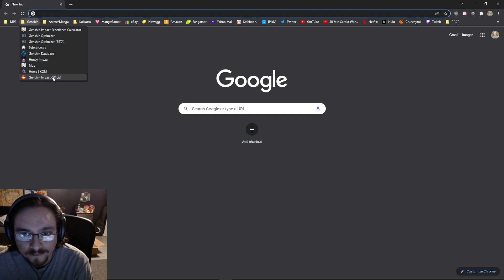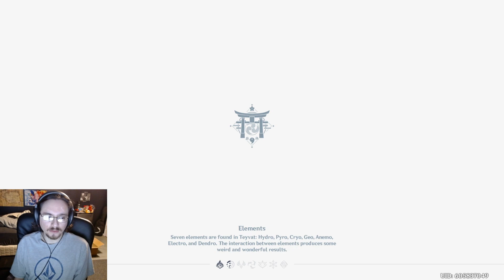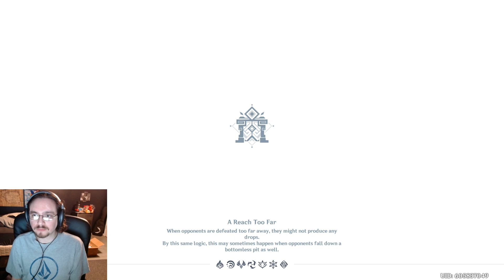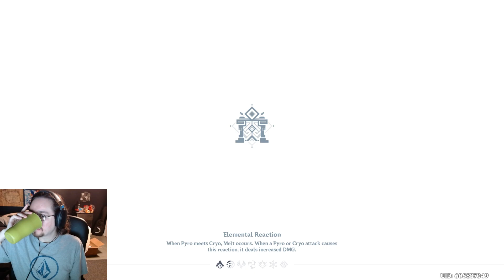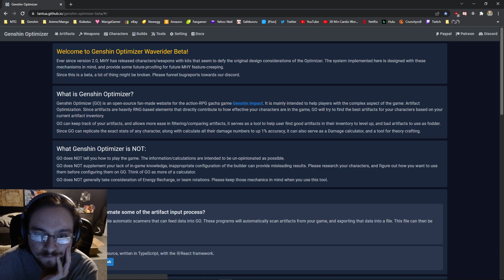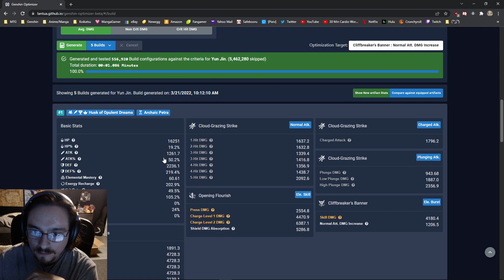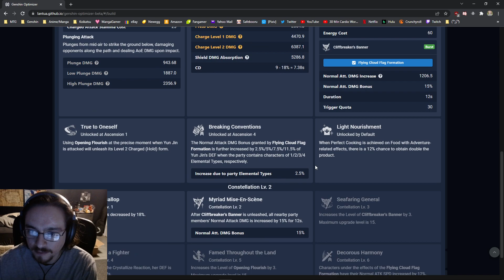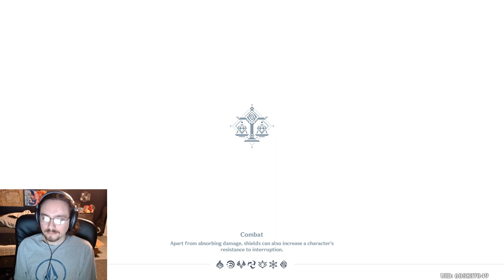3-21-2022 Twitch Stream